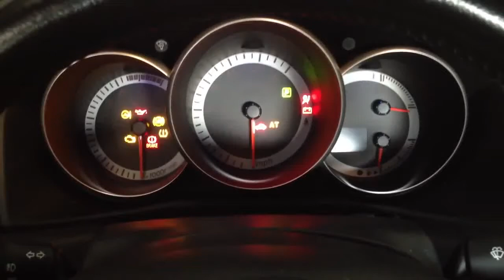Mazda chime old